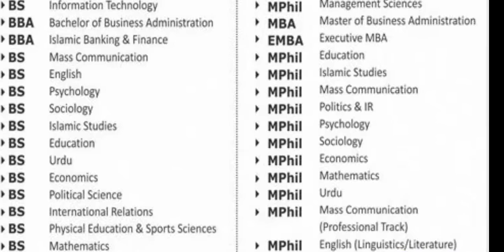leads university lahore admissions open 2021